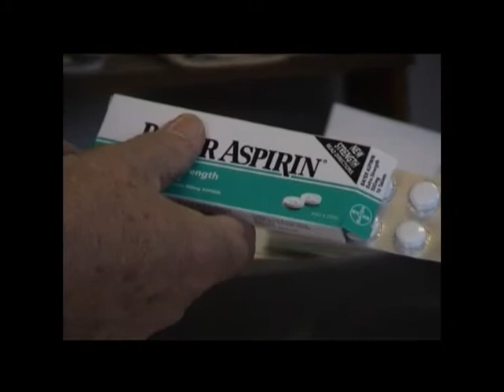The Job Interview 2004.f4v